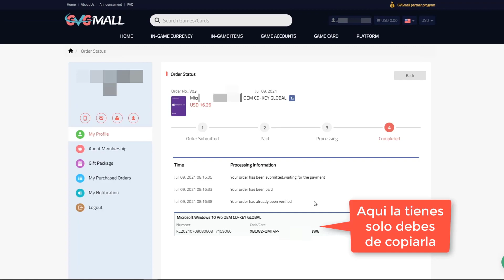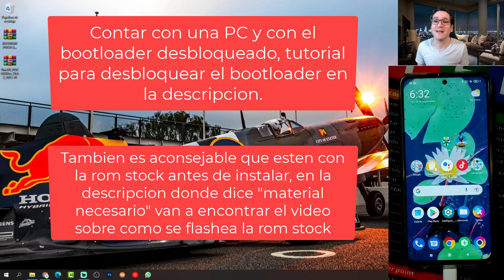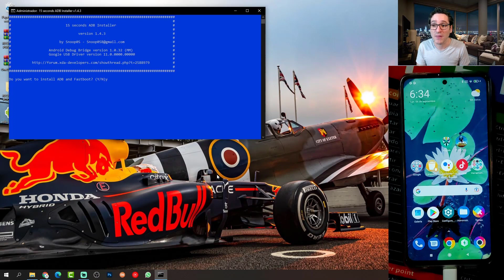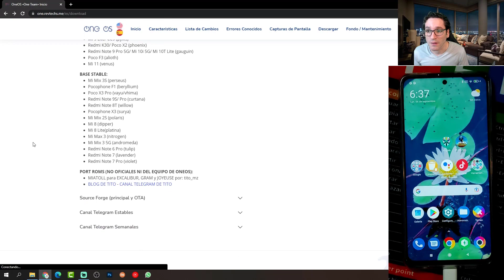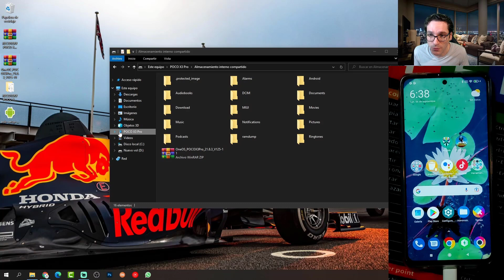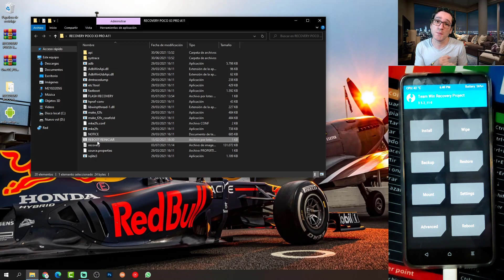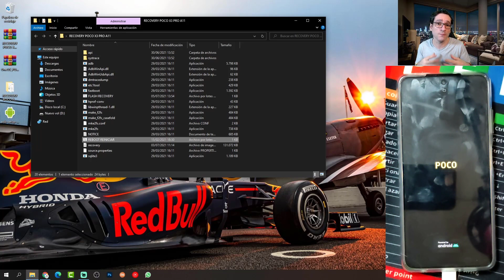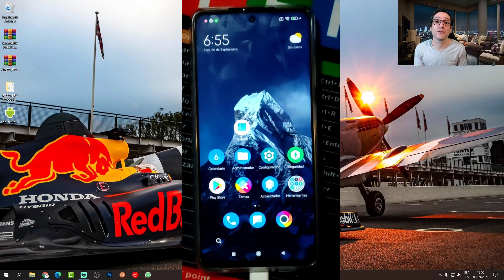INSTALAR ROM ONE OS POCO X3 PRO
Instalar Rom OneOS Poco X3 PRO
Install Rom OneOS Poco X3 PRO

DESBLOQUEAR BOOTLOADER
INSTALAR ROM STOCK
MATERIAL NECESARIO: